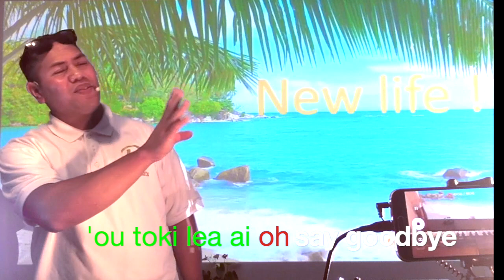Mo’ui fo'ou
Talaloto mo’u kihe liliu tangata ‘ae ‘Otua kihe ‘eku mo’ui, koe mo’ui fo’ou hiliange hono tali ‘a Sisu kihe ‘etau mo’ui.